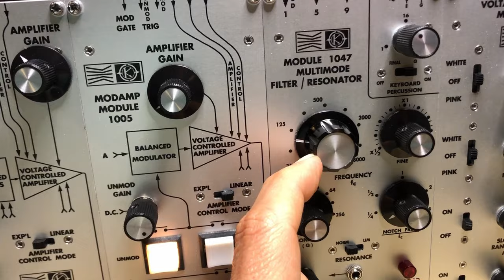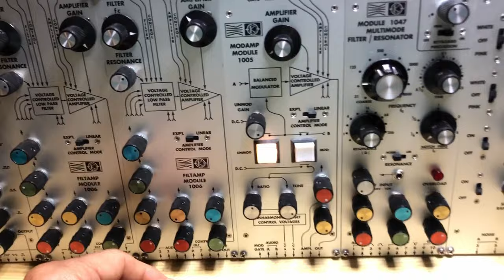02 12 24 Mos-lab 2500 - 01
This is the second patch on the system.
A pity I didn't take care while recording, cause the recorded sound, its middle and bass frequencies components, is far to be true compared to the sound in the studio. I'm always too spontaneous when starting a session or a patch. I'll take better care for the next session, cause it's a shame when not accurate.